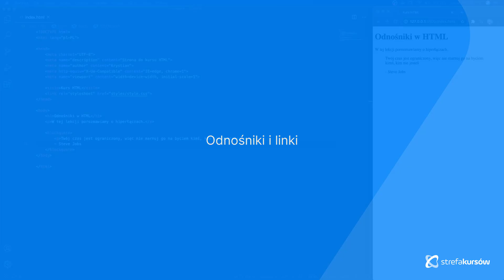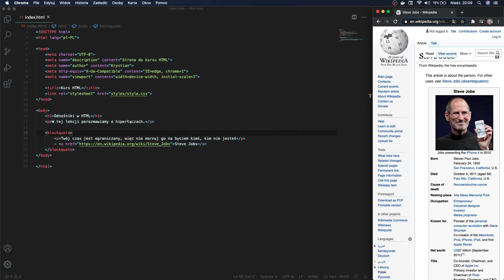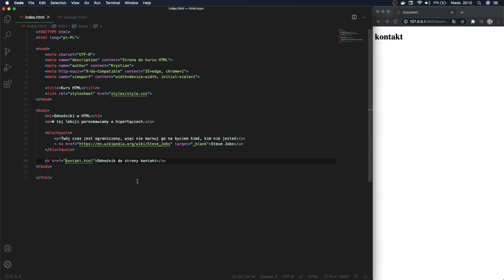Kurs Fundamenty języka HTML - kodowanie stron od podstaw | Odnośniki i linki | ▶strefakursow.pl◀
Czego się nauczysz:
🎯 używania najważniejszych znaczników HTML

🎯 dodawania różnych elementy tekstowych: od nagłówków po akapity

🎯 wstawiania grafiki, wideo oraz audio na stronie

🎯 tworzenia formularzy z interaktywnymi kontrolkami

🎯 budowania nawigacji, treści oraz stopki strony

🎯 jak prawidłowo budować semantyczną i poprawną strukturę

🎯 pracy z grafiką SVG

🎯 wykorzystania aktualnej wiedzy i HTML 5.1 do zbudowania kompletnej strony